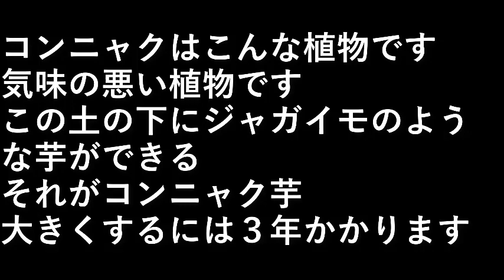コンニャク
コンニャクはこんな植物です。
気味の悪い植物です。

この土の下にジャガイモのような芋ができる。
それがコンニャク芋。

大きくするには３年かかります。

設備屋の適当田舎暮らし